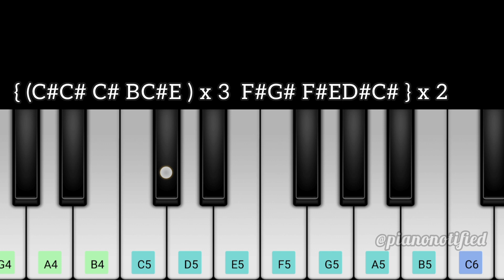Thimiru Bgm Ringtone | Easy Piano Notes | Vishal | Yuvan Shankar Raja